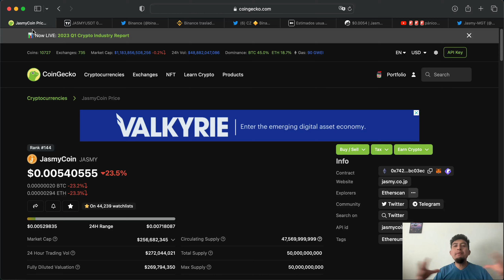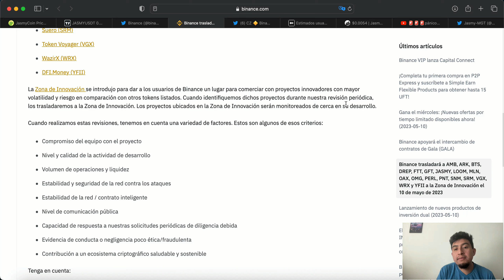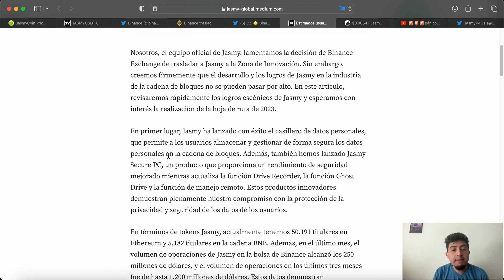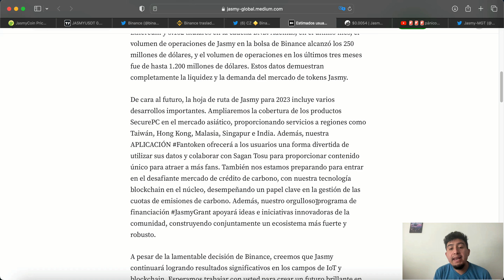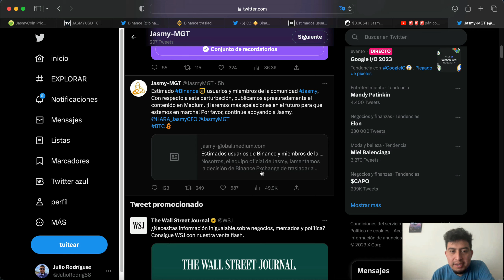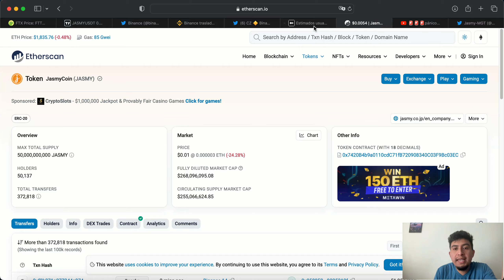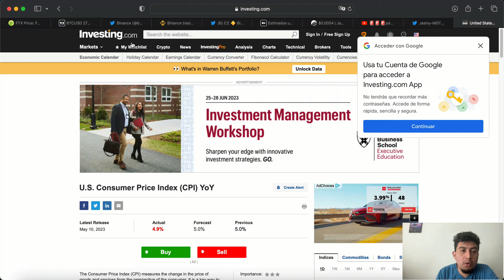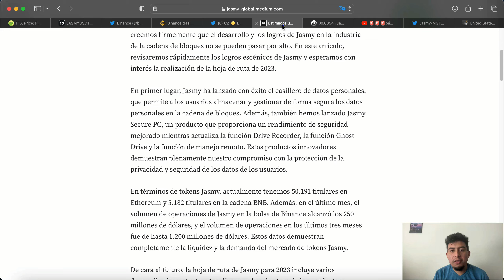🚨🚨🚨JASMY EN PROBLEMAS!!! BINANCE RETIRA JASMY😱😱😱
ESTE VIDEO NO ES UN CONSEJO DE INVERSION.

SI QUIERES APOYAR AL CANAL AQUI TE DEJO BILLETERAS DE CRYPTO Y MUCHAS GRACIAS:

 BITCOIN
176hUn7gS2TsKCWma7cn4XZ7pMHg8a6vKL

JASMY  ETH :)
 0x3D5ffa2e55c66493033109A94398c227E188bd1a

ALGORAND
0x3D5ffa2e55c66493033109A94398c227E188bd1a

Compra cryptos desde Guatemala con ABRA APP Y RECIBE $25 dolares

Invierte en bienes raises en LOFTY Y RECIBE $25

COMPRA TUS CRYPTOS EN BINANCE.US Y RECIBE $10 de btc